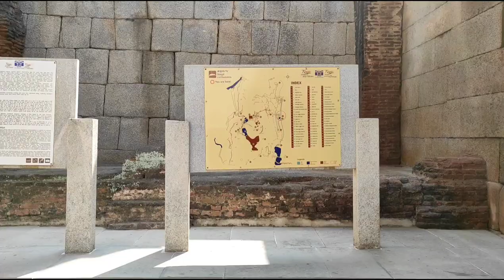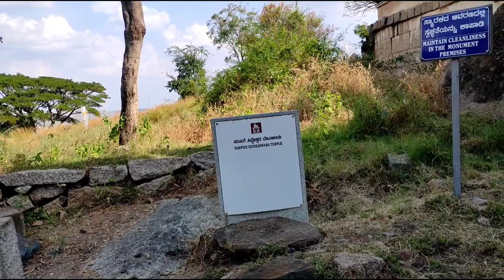Chitradurga fort II my first travel vlog II Karnataka II episode 1 II The md vlog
ignore :
THE MD VLOG